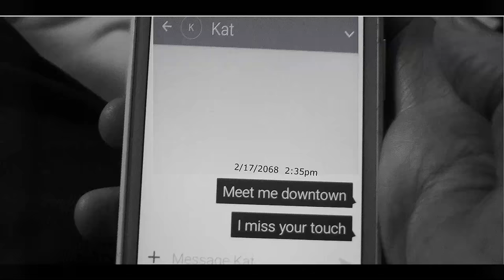Deaf Dance - Destination (Official Video)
Deaf Dance was formed in the Highland Park area of Los Angeles in Summer 2016. Jerry Narrows, former singer of Flaamingos (felte) was joined by promising keyboardist Hannah Doumitt and the two started crafting post-punk/darkwave with a definite dreampop and shoegaze influence. Traces of early 80's stalwarts like The Cure, Siouxsie and Bauhaus can be heard as well as classic original shoegaze like My Bloody Valentine and Pale Saints.

Julie Louise joined the band on synth in Spring 2018 as "A Cold Gaze" was released.